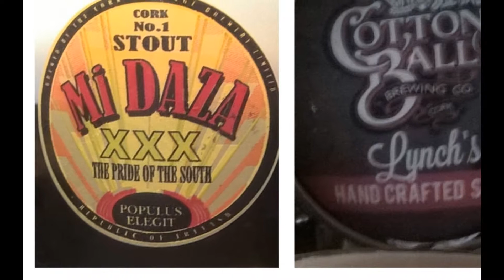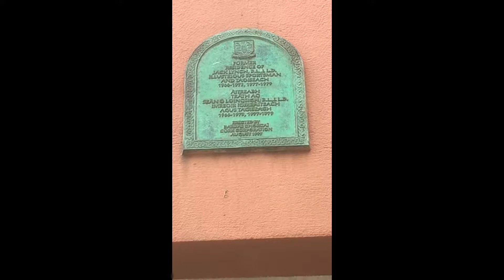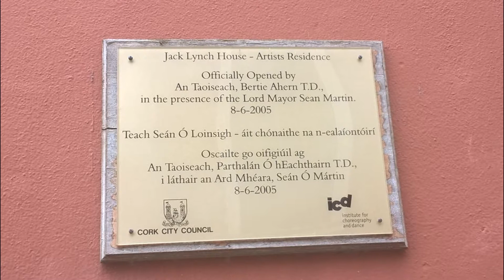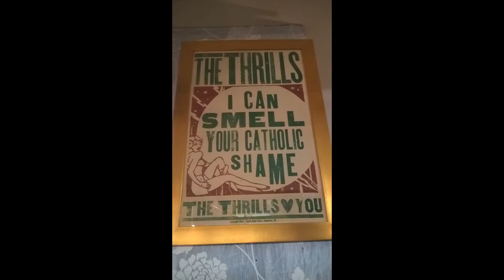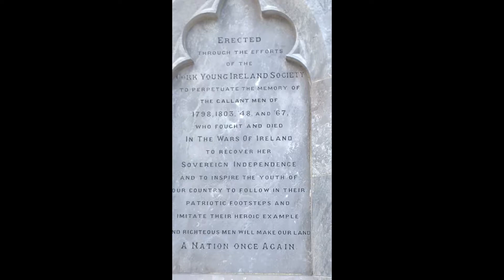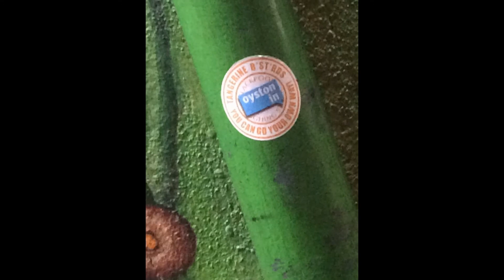Cork, September 2017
A three day bender to celebrate 50 years on planet earth, with a bit of culture and Ryan Adams thrown in for good measure!